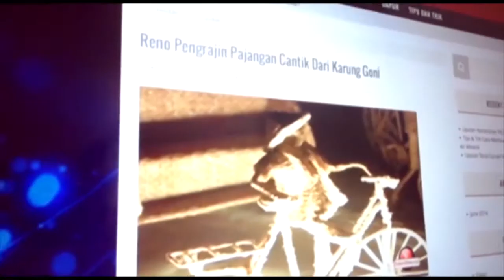Talk Show | Auguste Soesastro, Desainer Indonesia di Kancah Mode Internasional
Auguste Soesastro, pria kelahiran Jakarta 10 Agustus 1981 dikenal sebagai desainer Indonesia berkelas Internasional. Karya-karya busananya telah melanglang buana hingga sampai jantung mode dunia, New York. Di kota itu Auguste meluncurkan lini fashion pertamanya diberi nama KRATON. Lini KRATON di New York  ini terinsipirasi dari kekayaan yang dimiliki Indonesia dan filosofi tradisi Asia yang modern kosmopolitan